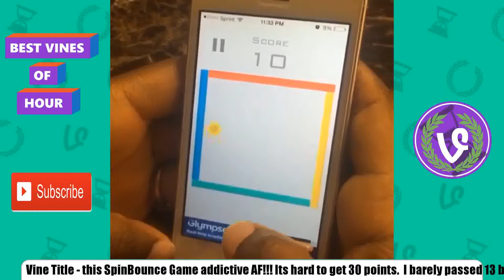Best Vines of Hour 30 August 2015 #23 Top 20 Vines Compilation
Top 20 Vines Compilation of hour.